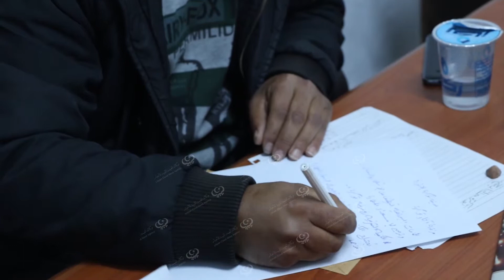إنشاء (مخزن أثري) بمعايير قياسية في المدينة الأثرية توكرة LCNA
وكالة الغيمة الليبية للأخبار - توكرة.
 قال مديرمكتب آثار توكرة "صالح العرفي" أنه بناء علي قرار من رئيس الحكومة المؤقتة "عبدالله الثني" و رئيس مصلحة الآثار بالحكومة الموقتة "أحمد حسين" تم الشروع في انشاء مخزن أثري بالمدينة الأثرية توكرة، في الجهة الجنوبية من المدينة.
المخزن سيصمم بطراز حديث ومتكامل وسيكون مقسم لمكتب متابعة و إشراف خاص بأمين المخزن وصالة كبيرة مفتوحة وسيحتوي المخزن على منظومة لإطفاء الحريق ومنظومة أخرى للمراقبة عبر الكاميرات تحيط به بالكامل من الداخل والخارج ولزيادة مستوى الأمان ستكون جدرانه خرسانية لجزئه السفلي بارتفاع مترين والباقي سيكون من الطوب الاسمنتي.
وأضاف رئيس قسم التسجيل والتوثيق بمراقبة أثار توكرة "هاني العبدلي" أن هذا المخزن سيكون بمساحة مسقوف (100) متر, وسيكون دور أمين المخزن هو الإشراف و ترتيب و تسجيل القطع الأثرية والتي من امثلتها المقتنيات الأثرية من أواني فخارية و أثاث جنائزي, و التماثيل الصغيرة والتي تعرف بـ (تراكوتا) وكذلك العديد من النقوش و اللوحات فسيفسائية مهمة .